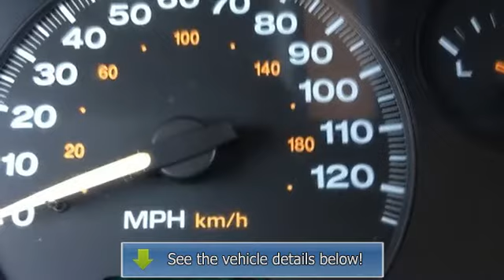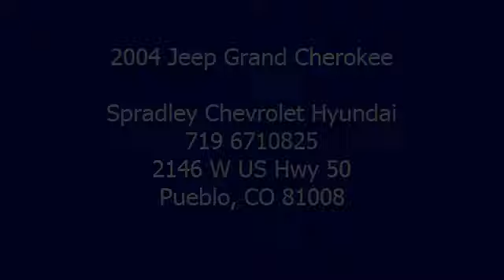2004 Jeep Grand Cherokee - Spradley Chevrolet Hyundai - Pueblo, CO 81008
2146 W US Hwy 50

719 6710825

For Sale: 2004 Jeep Grand Cherokee
VIN: 1J4GW48NX4C380662
Engine: 8 Cylinder Engine 4.7/287
Drivetrain: 4-Wheel Drive
Transmission: 4-speed automatic transmission w/OD
Mileage: 67,961

Features:
2004 Jeep Grand Cherokee 4 Door. This vehicle features the following equipment: 4-speed automatic transmission w/OD, 8 Cylinder Engine 4.7/287, 4-Wheel Drive